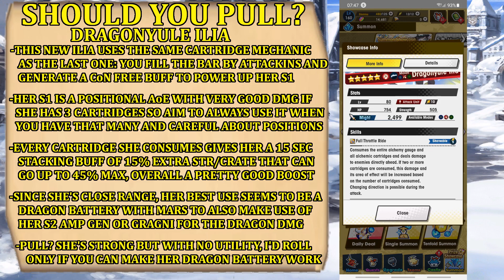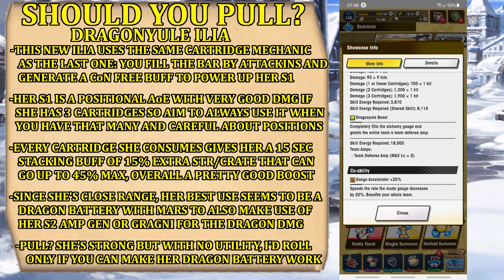Dragalia Lost - DRAGONYULE ILIA GACHA! The goddess temptation is real, time to roll!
It's time to roll the gacha in Dragalia Lost! Aiming to get the latest gala, we're going on  a perilous journey to try and get Gatov without going too deep into the gacha to prepare for Ilia coming very soon!
Will the luck be with us again or will this be a repeat of what happened with Gala Leif so much time ago?

Chapters:
00:00 Intro
00:11 Dragonyule Last Present! Intro
02:49 Gacha Time: GODDESS ILIA TIME?!
07:32 Should You Pull? Dragonyule Ilia
14:48 Finale